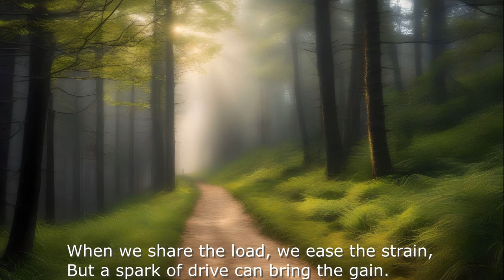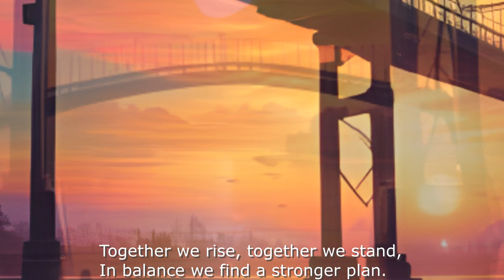Creativity with AI - Cooperation and Competition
Cooperation and Competition - Creativity with AI